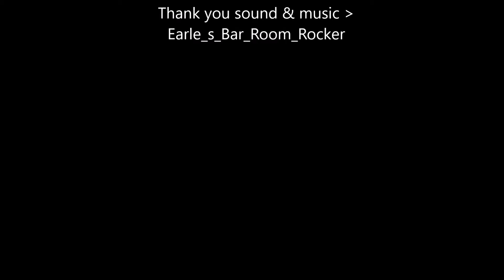Pencil sketch woman comic cartoon with cat kidding me.การ์ตูนล้อครึ่งตัวมีแมวจอมกวน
คลิปมีแมวกวนๆ แกล้งกันหนุกหนานๆ ฮาาาาา
วิธีทำ    ร่างภาพเส้นดินสอ เบาๆก่อน ต่อด้วยลงลายเส้น และระบายสีเมจิก หรือภู่กันระบาย (ถ้าเขียนลายเส้น มีหนาบางลองดูรีวิวในคลิป แล้วพิจารณา ตามความชอบ แต่ถ้าให้ดี ควรลองใช้เอง เพราะแต่ละคน ความถนัด ความชอบ หรือ แนวงานจะไม่เหมือนกัน )
+++ ในคลิปไม่มีการออกแบบบนกระดาษอื่นก่อน ใช้คิด มองภาพจินตนาการในกระดาษเปล่าก่อน +++
***พื้นฐานที่ควรเรียนรู้ก่อน คือการเขียนภาพเหมือน เพื่อให้รู้เรื่องแสงเงาก่อน และเขียน acting หลายๆมุมให้คล่อง คุณอาจเริ่มหัดเขียนจากในคลิป ให้เหมือน จนคิดว่าเข้าใจ เรื่อง แสงเงา ( ให้สังเกตุสิ่งของในชีวิตประจำวัน ตลอด ประกอบกับการเขียนภาพเหมือนจริงบ่อยๆ) จนจำได้ จากนั้น ให้ลองเขียนโดยไม่ดูแบบ ถ้าทำได้ใกล้เคียงแล้ว ต่อไปให้ ลองดัดแปลง ออกแบบท่าทางเองดู และเปลี่ยนโทนสี โดยการ หาโทนสี คู่สีที่ชอบ แต่ต้องให้สีตรงกับเนื้อหา อารมณ์ของภาพ

Artist / Creator by Sila Nimkittikul TK
Microstocker ID : Silamime